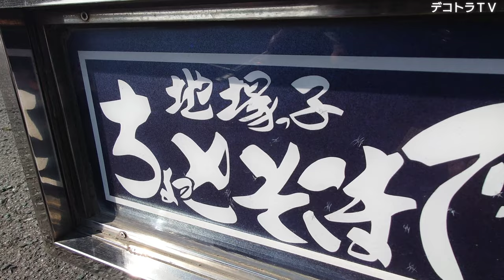新生會【2023年デコトラ】エンドラスト主催のデコトラチャリティーイベント🌈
デコトラTＶでは、コチラのYouTube動画を【エンドラストチャリティ撮影会】の再生リストにまとめています。

さて、今回は福岡県飯塚市の飯塚オートレース場に於いて九州アートトラック愛好会エンド★ラスト様主催の第20回チャリティー撮影会が2023年5月19日（日）に開催され早朝からチャリティー撮影会にお邪魔させて貰いました。
この日はとても天気が良くてデコトラＴＶはナイトシーンの撮影まで終日楽しめた上に、美味いものを頂きながらイベントを楽しめました。
YouTube撮影では多くの方にお話や撮影をさせて下さって本当に有り難う御座いました。